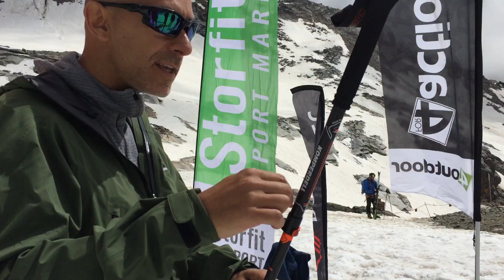Alpine Experience Monterosa 4.000 2018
Il video della terza Alpine Experience realizzata  da Storfit in collaborazione con 4actionsport